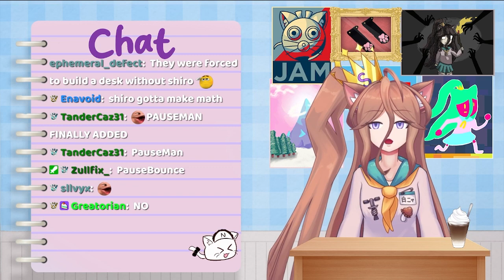27 09 23 slime rancher